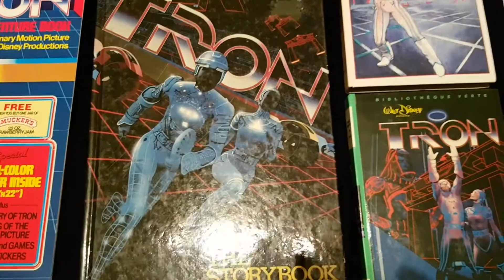MY VINTAGE TRON COLLECTION 1982-1983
Everything vintage save the Pc game Tron 2.0, dvd special edition and book "The making of Tron"